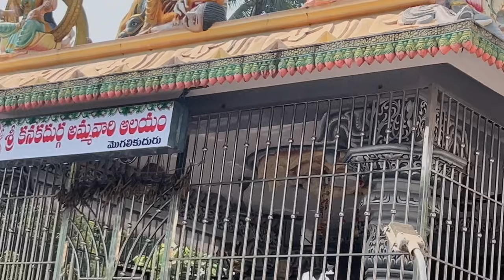Anjali Gari House And Village Andhrapradesh Konaseema Near Razole By@GodavariMuni